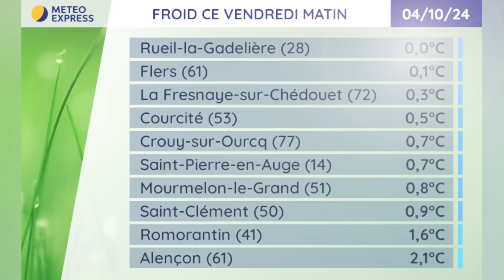Météo du Samedi 5 au Vendredi 11 Octobre 2024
Prévisions météo du Samedi 5 au Vendredi 11 Octobre 2024
Résumé : Ensoleillé ce samedi puis retour des nuages dimanche. Très agité la semaine prochaine !